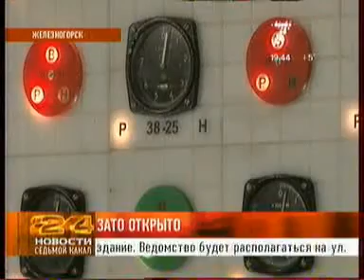7ka 2911 005